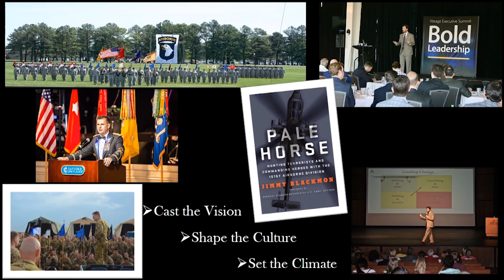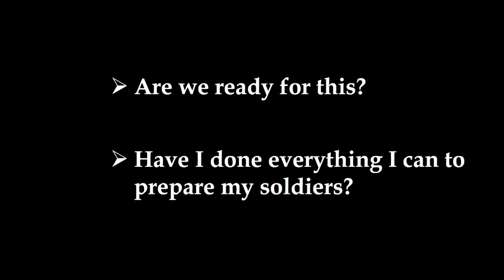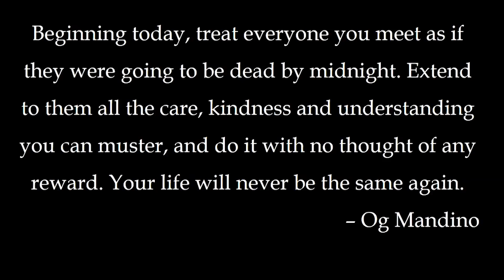Inspiring Human Behavior Leadership!